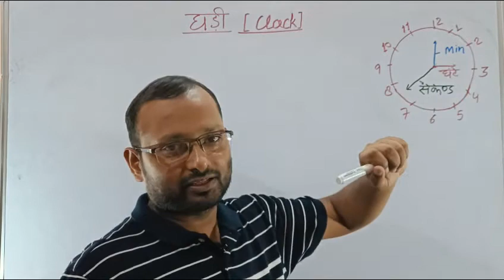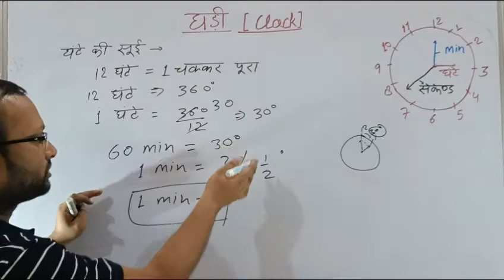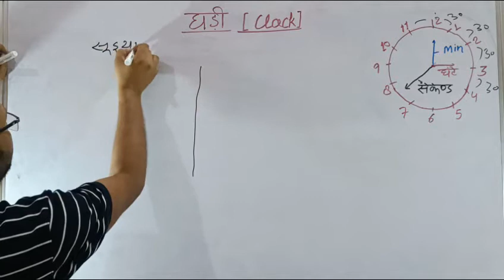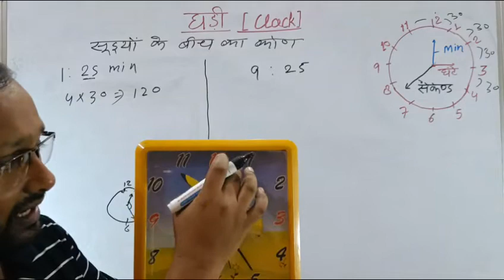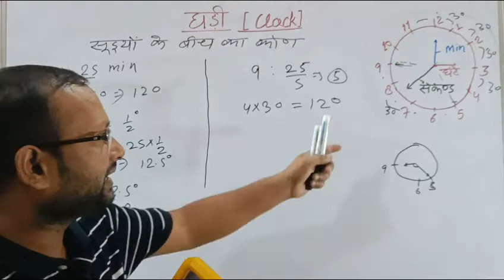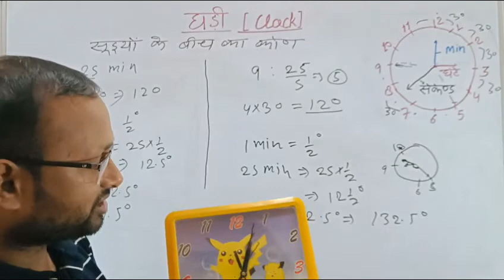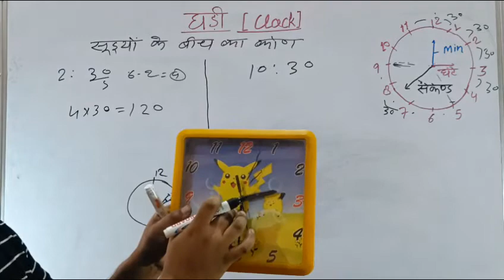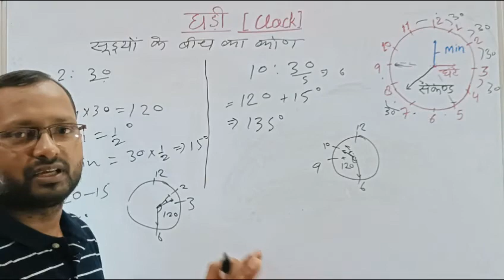reasoning easy concept/ clock upsssc/ukpsc/uksssc/upsi clock by hariman classes..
clock based on easy concept
In this video easy concept clearity of clock  .
clock easy concept
reasoning clock